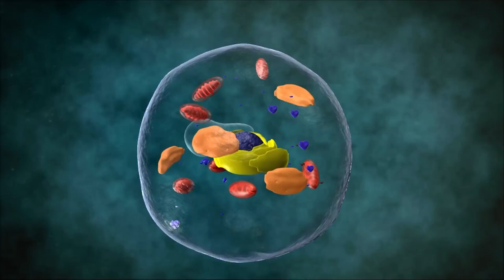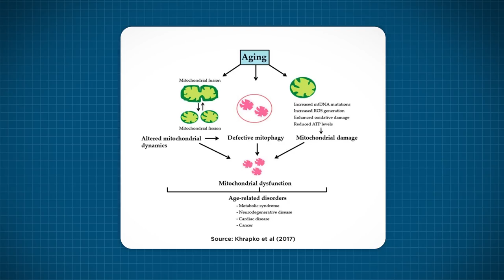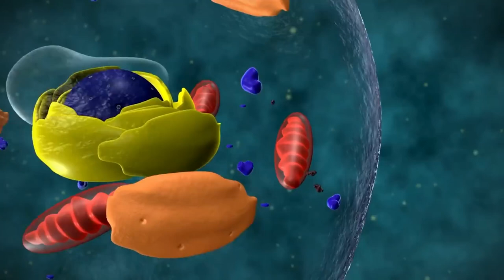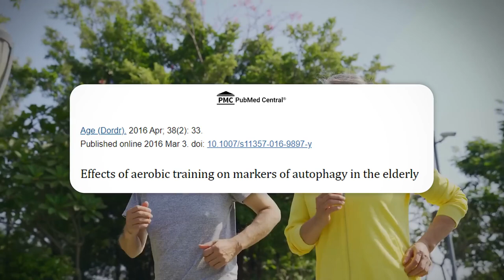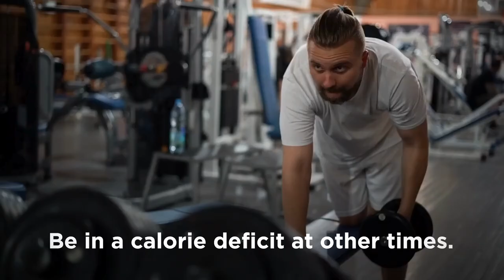Autophagy Benefits for Longevity